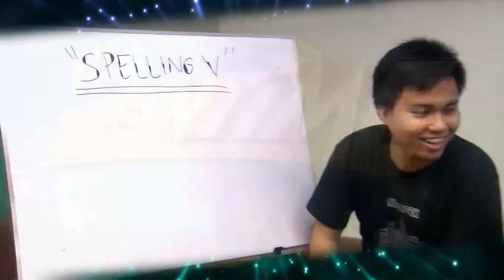Ana Lisa Fajardo wins as the BiyaHERO of the day | It's Showtime Update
Ana Lisa Fajardo is crowned as the BiyaHERO of the day.